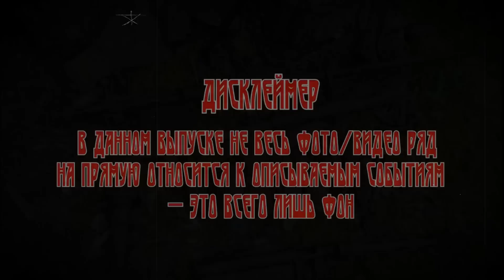Мистика Эхо Войны: ПРИЗРАКИ ПРОШЛОГО (автор: Николай Беляев).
Хотите смотреть видео сразу после заливки,  это значит гораздо раньше всех остальных, а также получить ряд других эксклюзивных бонусов??? Подробнее: